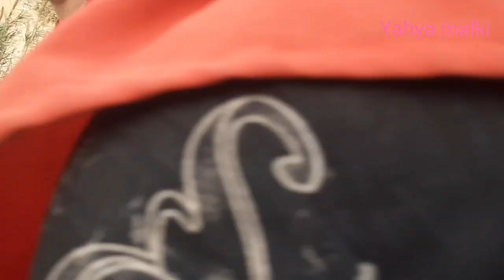مغربي يكلم احد عائلته من الحدود بين لجراف السعيدية شاهد الفيديو